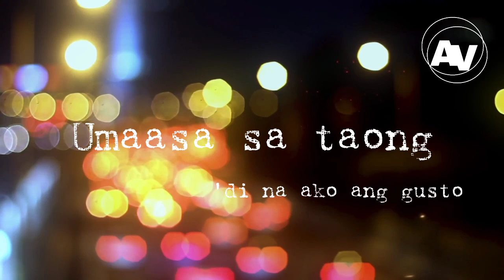Arvin_Art_Palmones_-_Bakit_Gan'to?_Official_Lyric_Video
I cannot wait to present you my First Ever Full Album which entitled "TWISTED JOURNAL"

It consists of 7 tracks that I personally made throughout life experiences and yes all of my song has to do with my personal life. So if ever you stumble upon some lyrics in my song, just know that it helped me a lot to cope up with the feelings and that is all real and authentic, my songs are  sentimental to me. So please respect :)
I know I'm not that excellent when It comes to songwriting but I just want you all to know that it's my everyday ✨ and I really love what I'm doing.

         Please support my new songs, thank you and God bless everyone

snapchat: Arvin Palmones / arvinpalmon2021
bandlab: Cholo Palmones

I f  y o u  l i k e  t h i s  v i d e o ,  g i v e  i t a  t h u m b s  u p  a n d  d o n ' t  f o r g e t  t o  s u b s c r i b e
-BYE:)